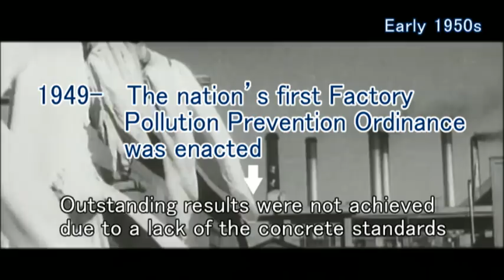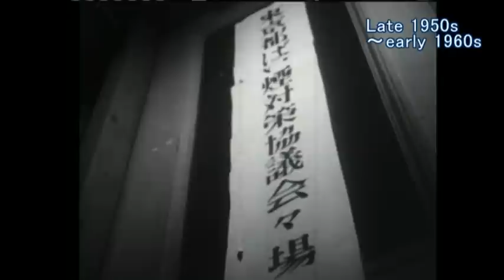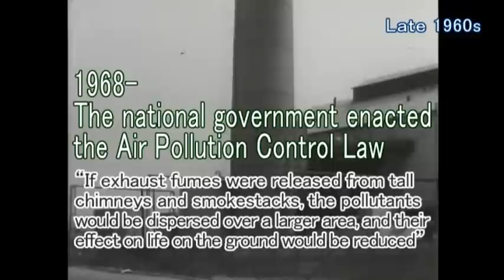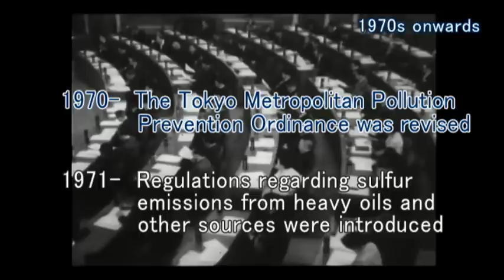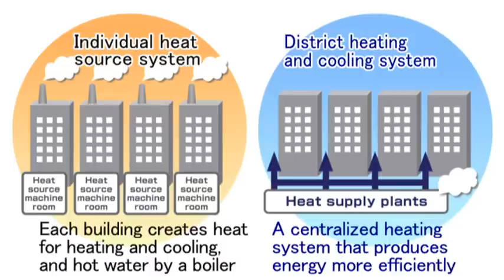TMG Measures and Achievements in Improving Air Quality 1/3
Today, a bule sky can be seen in Tokyo. But, at one time, Tokyo faced a severepollution problem.
 Tokyo has carried out various measures, such as enacting "Industrial pollution ordinance(1949)" and regulation for diesel vehicles, and signing memorandum with Tokyo Electric Power Company on pollution control, taking the leading role for Japan's environmental administration.
 This DVD shows these efforts and results as well as a remaining issue.